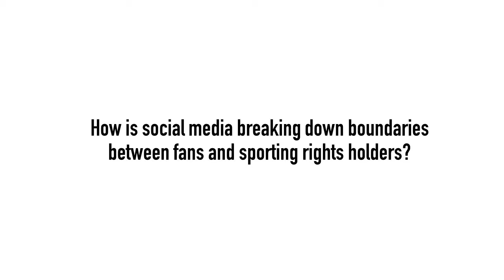MARC WEBBER, AUDIOBOOM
In this week’s insight interview Marc Webber, Head of Sport at audioBoom, talks about how social media has become a powerful asset for sporting rights holders, why a strong social footprint is a must for those looking to build a career in the social space and his predictions for 2016.